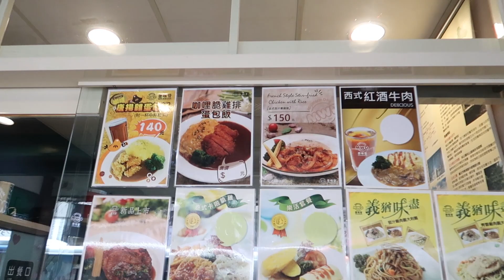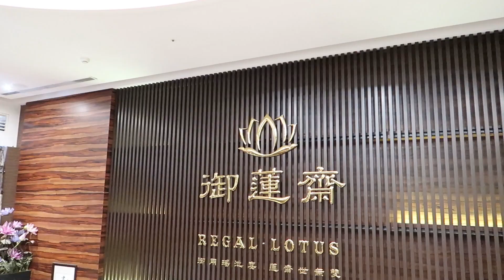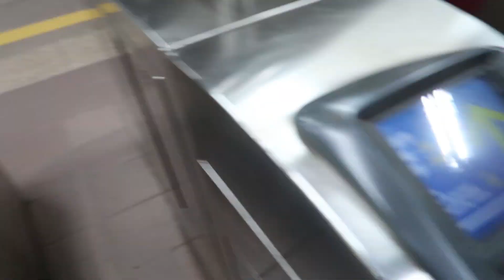ខ្ញុំចំណាក់ស្រុកទៅកោះតៃវ៉ាន់ 😂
សូមអរគុណសម្រាប់ការទស្សនា video របស់ខ្ញុំបាទតាំងពីដើមរហូតដល់ចប់